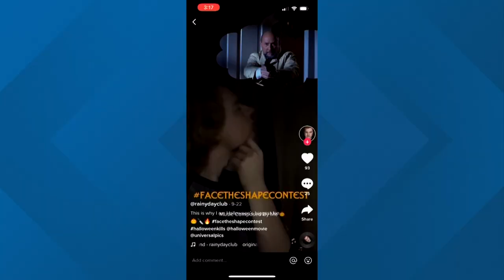Pickerington North graduate shoots promotional videos for 'Halloween Kills'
After graduation in 2016, Mark Murtha turned passion into purpose.